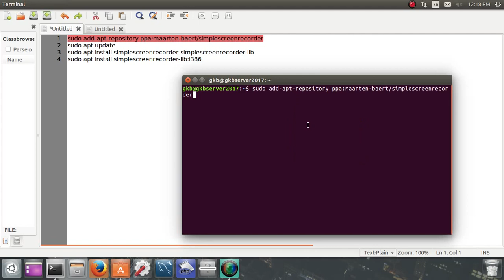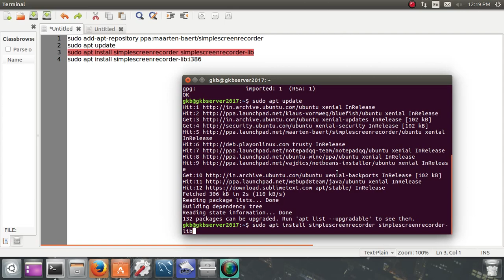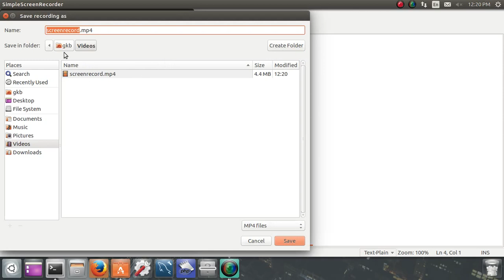desktop screen record for ubuntu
desktop screen record for ubuntu. Below the sudo code-

1. sudo add-apt-repository ppa:maarten-baert/simplescreenrecorder

2. sudo apt update

3. sudo apt install simplescreenrecorder simplescreenrecorder-lib

4. sudo apt install simplescreenrecorder-lib:i386